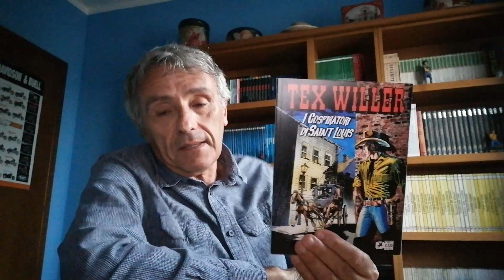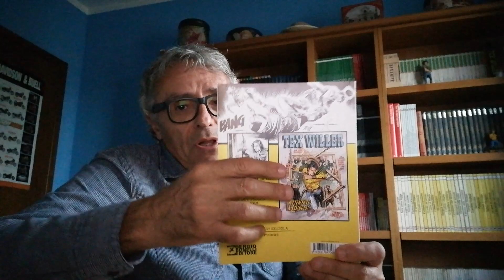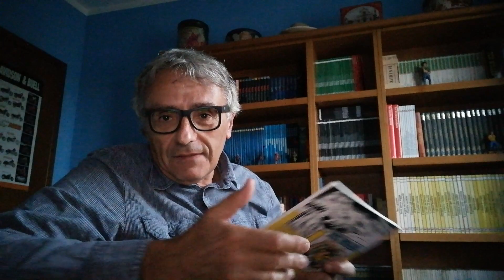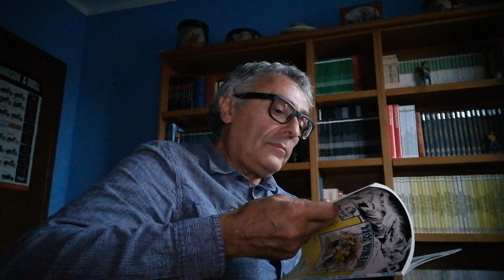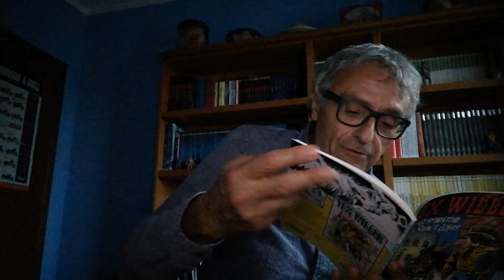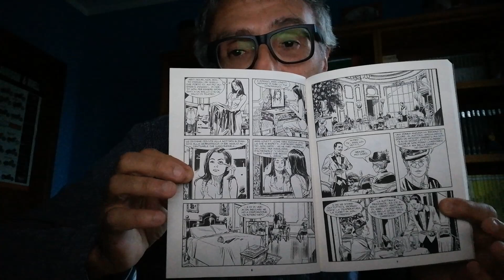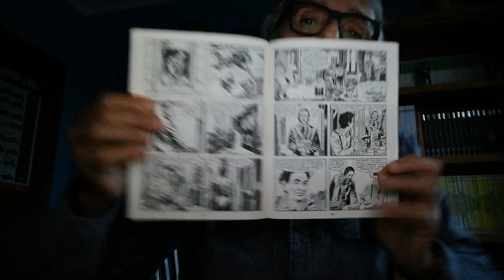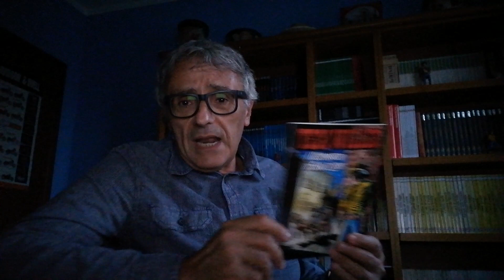Tex Willer 11 - I Cospiratori di Saint Louis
"Dalle mie parti non ci sono molti giudici a cui ricorrere... e quelli che ci sono stanno sul libro paga di qualche pezzo grosso, come d'altrone le giurie!..."